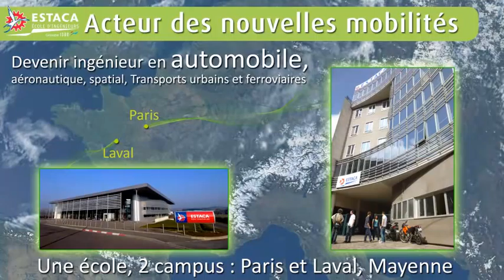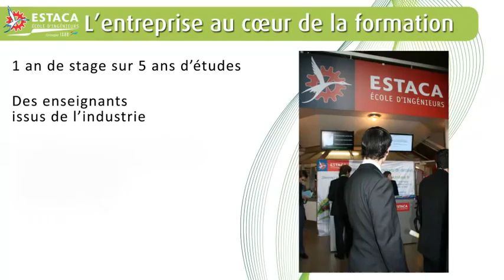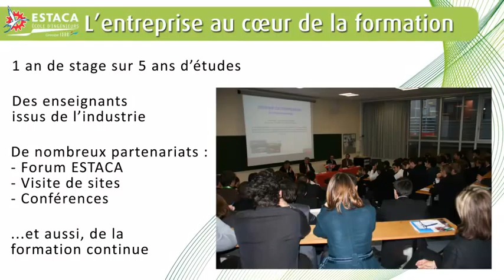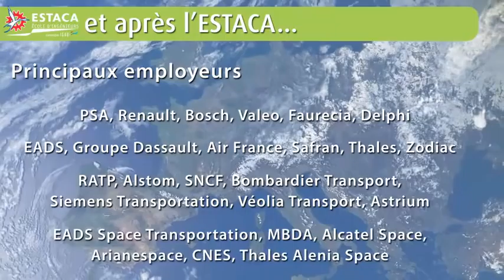ESTACA, engineering school, at the 2012 Paris Motor Show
The engineering school, specialized in transportation, will be present in the worldwide gathering of the automotive industry. The school asked us to make a video clip which will be displayed on its booth to present its automobile program.

Dual objective:
- Inspire young people to discover the many opportunities offered by this industry
- Provide industry professionals with the skills of its students, through their innovative projects...